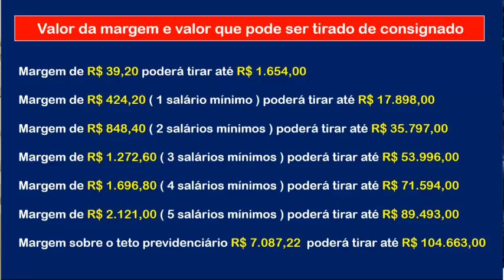Quanto posso tir@r de Consign@do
Neste vídeo vamos mostrar quanto cada pessoa pode tirar de empréstimo consignado de acordo com o seu salário.

Tags (ignorar)